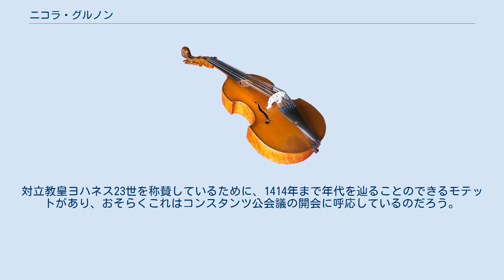ニコラ・グルノン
ニコラ・グルノン（Nicolas Grenon, 1375年ごろ - 1456年）は、フランスの初期ルネサンス音楽の作曲家。
当時のすべての主要な音楽形式で作曲しており、当時の作曲家には異例の長寿に恵まれ、14世紀の末に作曲技法を身につけたにもかかわらず、ルネサンス音楽の作曲様式が形成される時期にその実践に取り組んだ。
ブルゴーニュ楽派の一員に数えられることもある。
 初めパリのノートルダム大聖堂に勤めるが、兄弟の死に際して聖セピュルクル教会に司教座聖堂参事会員として転出。
同教会で昇進を遂げてパリを去り、1403年にラオンに、1408年にカンブレーに異動。
1409年にベリー公の宮廷礼拝堂における少年聖歌隊員の指導者の職を得て、ブールジュで少年聖歌隊員の音楽教師と世話人を受け持つ。
1412年にブルゴーニュ公ジャン（無怖公）の宮廷音楽家として活動を開始。
1419年にカンブレーに戻り、1425年から1427年までローマでローマ教皇マルティヌス5世のもと、教皇庁の少年聖歌隊の指導者を務めた。
カンブレーに隠退後も、1440年代にギヨーム・デュファイとともに、同地の大聖堂のポリフォニックな宗教曲の改訂に携わった。
カンブレーにて死去。
 グルノンの作品は、中世音楽とルネサンス音楽の両方の側面を呈している。
グルノンの世俗音楽は至って当世風であり、バラードやヴィルレー、ロンドーに曲付けされている。
すべての作品が3声体であり、主旋律は常に最上声部に置かれている。
 グルノンのモテットは、厳格なイソリズムが常にすべての声部に使われる点において、異例である。
いくつかの点においてデュファイのモテットに似ていなくもないが、イソリズムの原理の厳格さは別である。
対立教皇ヨハネス23世を称賛しているために、1414年まで年代を辿ることのできるモテットがあり、おそらくこれはコンスタンツ公会議の開会に呼応しているのだろう。
グルノンはいくつかのミサ曲を作曲したが、いずれも断章である。